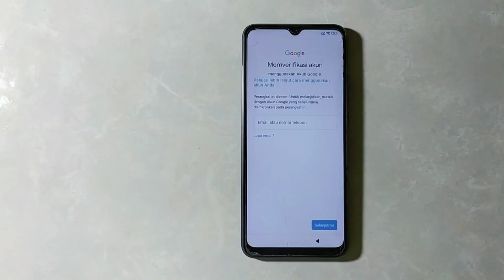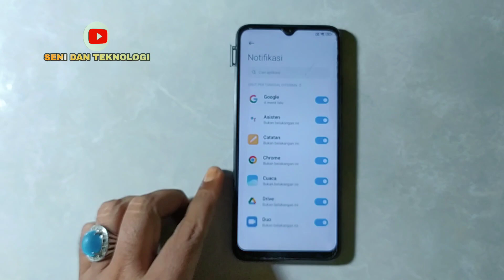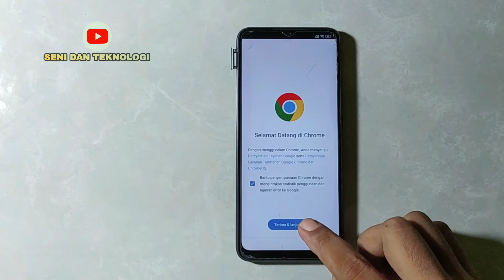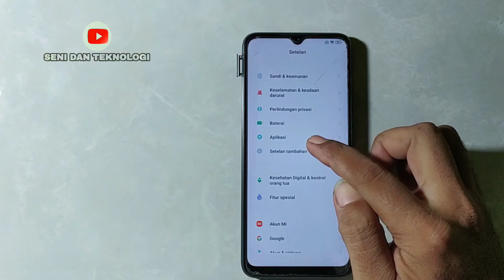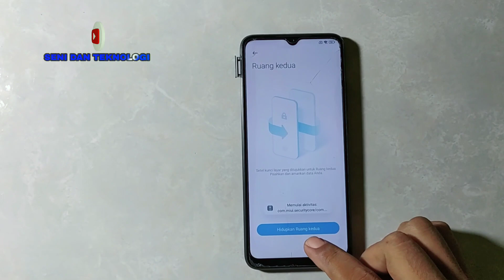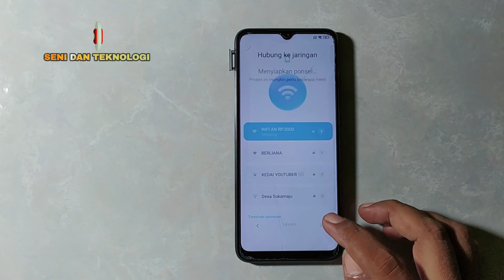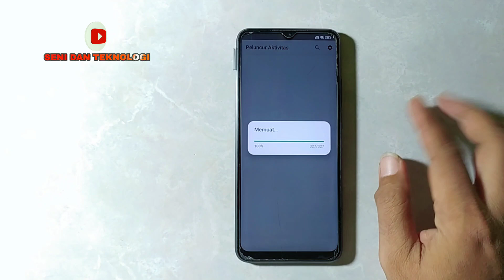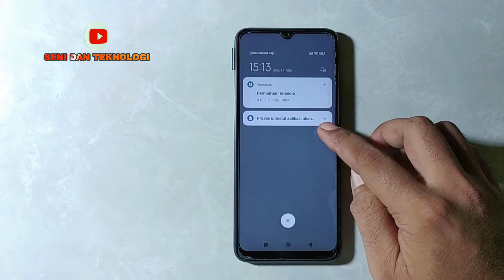CARA BYPASS FRP GOOGLE ACCOUNT REDMI 10C TERBARU TANPA PC || FIX BYPASS FRP REDMI 10C WITHOUT PC